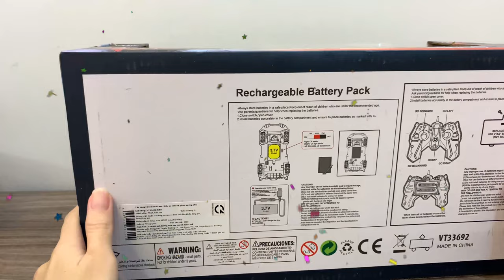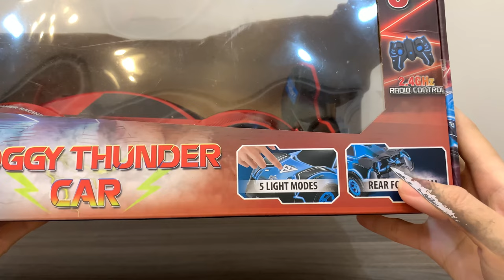[REVIEW] SIÊU XE ĐIỀU KHIỂN TỪ XA SẤM XÉT PHUN SƯƠNG VECTOR | Chloe's Entertainment Channel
Đây là món đồ chơi xe ô tô điều khiển từ xa dành cho trẻ từ 3 tuổi trở lên. Vật liệu được sử dụng an toàn cho trẻ, đa phần bằng nhựa và có màu sắc, kiểu dáng thiết kế bắt mắt với 5 chế độ đèn chạy viền xung quanh thân xe khiến cho các bé cảm thấy thích thú khi chơi món đồ chơi này đặc biệt là khi chơi xe điều khiển này vào lúc tối trời. Đặc biệt của chiếc xe điều khiển từ xa này là: pin kèm trong thân xe có thể sạc được, chế độ tạo sương (khói) bằng nước. Đây là món đồ chơi rất thú vị cho cả bé trai lẫn bé gái chơi ngoài trời.

Giá của món đồ chơi tại thời điểm review: 599.000đ.

Các bạn có thể dễ dàng tìm mua món đồ chơi này tại hệ thống các cửa hàng của Mykingdom.
oOo
Chloe's Entertainment Channel fanpage: Review Do Choi Tre Em